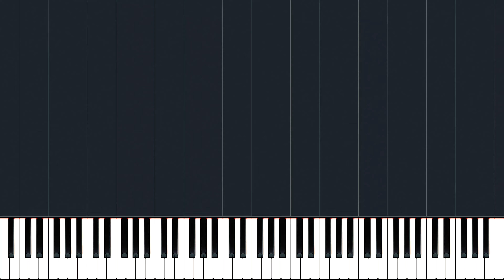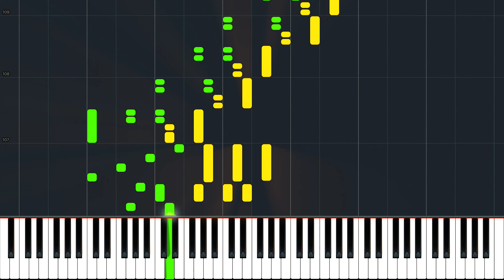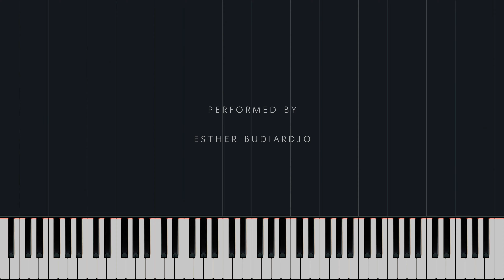Godowsky: Java Suite: IV. Chattering Monkeys ... // Esther Budiardjo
Chattering Monkeys at the Sacred Lake of Wendit.
The Sacred Lake of Wendit is several miles distant from the attractive little city of Malang. In the woods, near the lake, we find ourselves in one of the numerous Simian colonies of Java, among the aborigines of the forest, enjoying an intimate view of their tribal life. On every side are jabbering monkeys, hundreds of them, jumping from tree to tree, running up and down the trunks and branches, while others, nearer the ground, are springing on and off the roofs of the small hotel and the bath houses, snatching bananas from the visitors. The scene is full of humor, fun and animation.
– Godowsky, from notes.